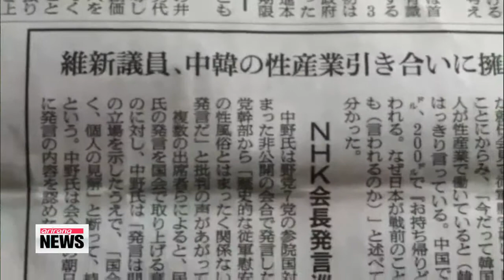Japanese politician implies comparison between 'comfort women' and prostitutes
A Japanese politician has made a comment that seems to imply a comparison between the women who were forced into sexual slavery during World War Two... and prostitutes.
According to Japanese daily Asahi Shimbun on Thursday,... lawmaker Masashi Nakano said that he sees no reason why Japan still has to be responsible for the "comfort women,". when there are currently 50-thousand Korean women working in the sex industry.
 The previous day, an aide to U.S. President Barack Obama encouraged all world leaders to demonstrate a degree of sensitivity to historical concerns.